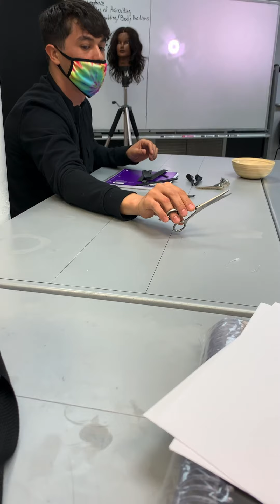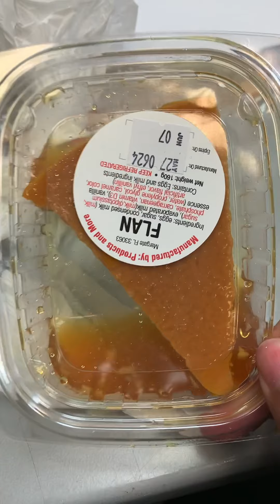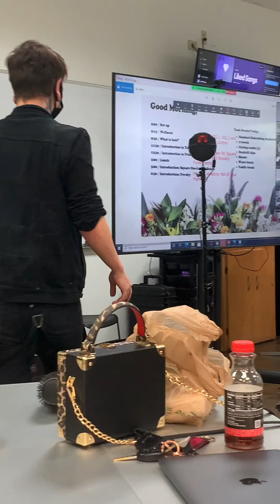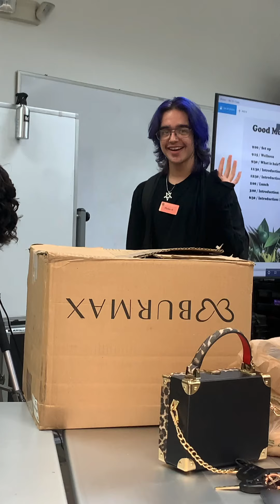My normal day at the aveda institute